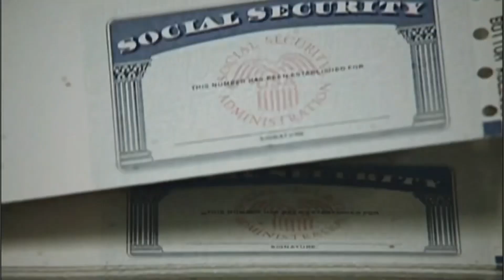Uso de Seguro Social Falso: Implicaciones Legales y Perspectivas con el Abogado Jorge Rivera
¡No te pierdas nuestro último segmento de inmigración en ‘Conversando con Fiorela’! En esta entrevista exclusiva, nos acompaña el destacado abogado de inmigración, Jorge Rivera, para abordar un tema crucial: el uso de un número de Seguro Social falso y las implicaciones legales que conlleva.

Jorge Rivera nos guiará a través de las complejidades legales relacionadas con el uso de un número de Seguro Social falso. Exploraremos en detalle si aquellos que utilizan este tipo de documentos pueden ser enjuiciados y las posibles consecuencias legales que podrían enfrentar.

A través de esta entrevista, obtendrás información clave sobre las leyes y regulaciones vigentes, así como el enfoque actual de las autoridades en la persecución de casos relacionados con la falsificación de números de Seguro Social. Jorge Rivera compartirá su experiencia y conocimientos en la materia, brindando claridad sobre los riesgos y las posibles vías legales que se pueden tomar.

No te pierdas este video informativo y esclarecedor que te ayudará a comprender mejor las implicaciones legales del uso de un número de Seguro Social falso.

¡Únete a Fiorela y al abogado de inmigración Jorge Rivera en esta conversación perspicaz y mantente informado sobre las implicaciones legales del uso de un número de Seguro Social falso!